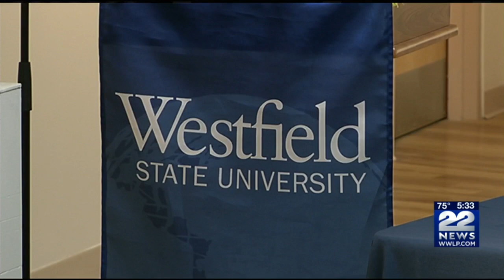Westfield State to offer joint admission with Greenfield Community College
The students will need to complete their degree requirements at GCC, and meet the University's admission standards.